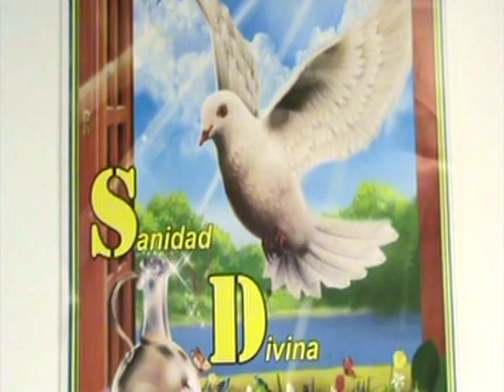Super Mix Cristiano Norteno # 4 -Una hora de Alabanza para Cristo.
su ministerio renacer presenta mas de sus invitados especiales,,,,Ministerio Amigos de Dios en el salvador,,,,,,Marina Yesenia de Ruano y Joel Ruano,,,,,y su misterio renacer en el Salvador y aca enla usa,,,bendiciones,,,,,